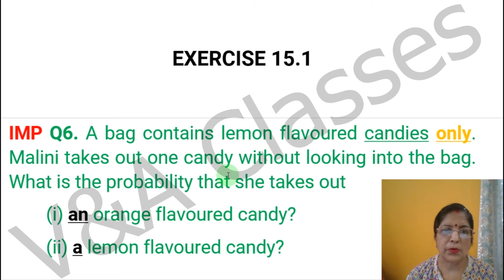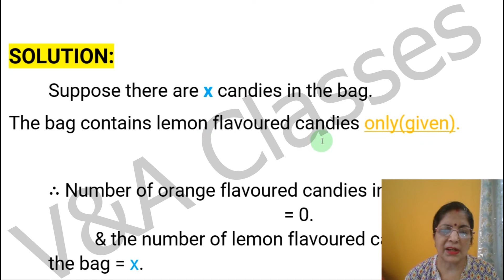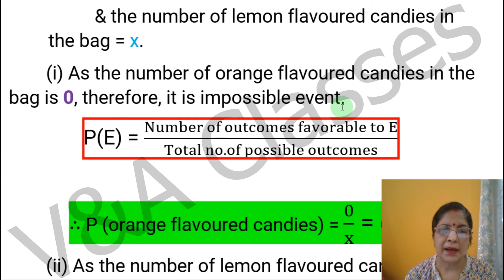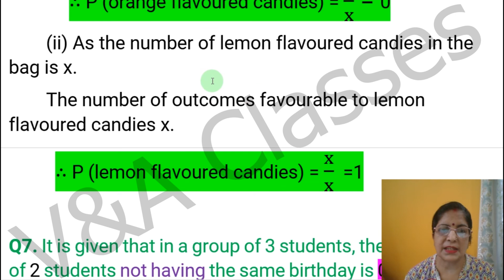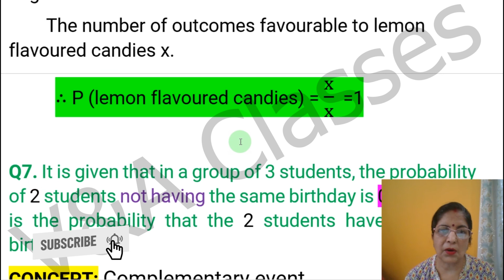Q6 Ex-15.1PROBABILITY | Maths Class 10 Chapter 15| NCERT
Q6 Ex-15.1PROBABILITY | Maths Class 10 Chapter 15 (NCERT)   Concepts of probability is explained with Hindi language in this video

If you have any doubts or need further clarification or explanation, then drop the comment in the comment section below.

Also if you have any request for the video regarding any topic or chapter from class 7 to class 12, inform us using the comment section below.